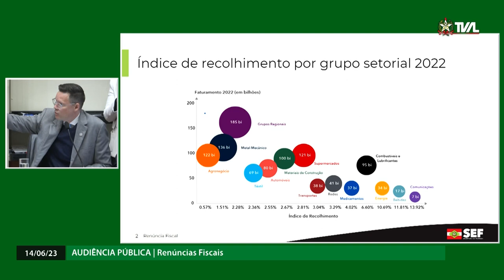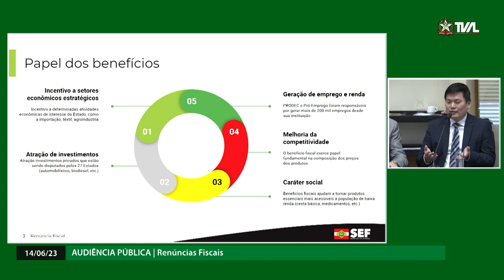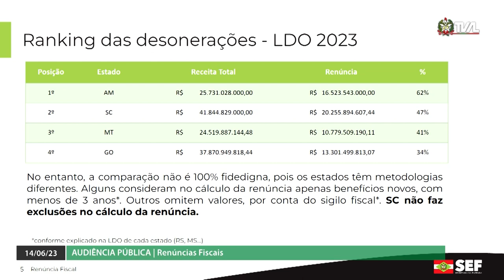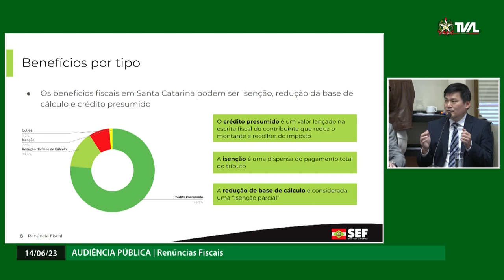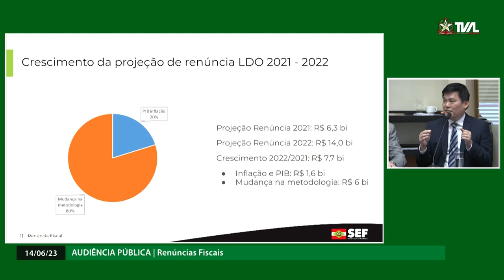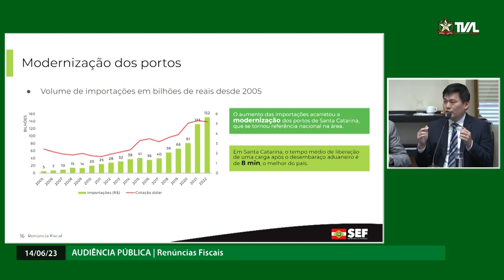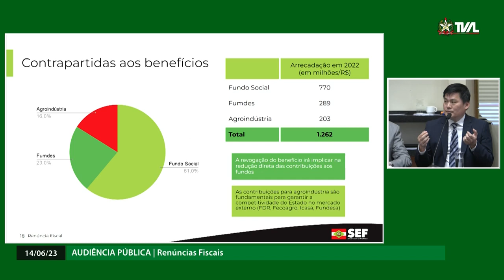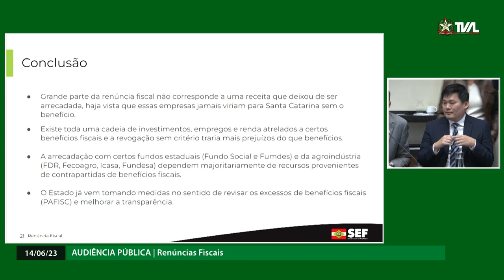Audiência Pública - Renúncias Fiscais - 14/06/23